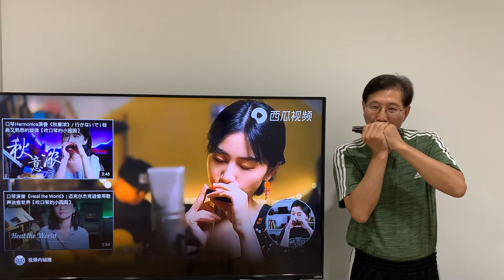《女儿情》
每周一吹